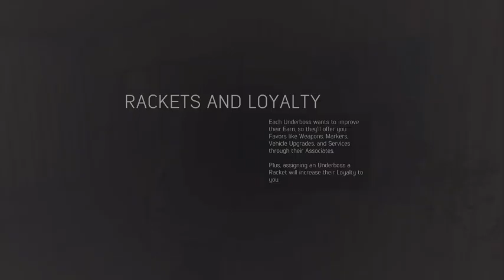Mafia 3 ep 14